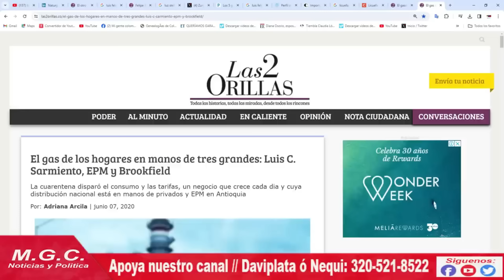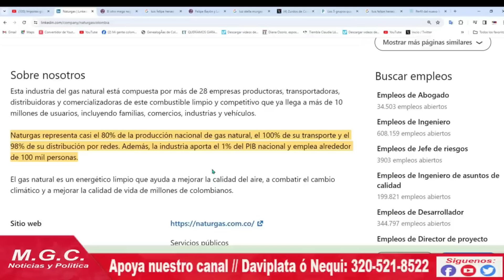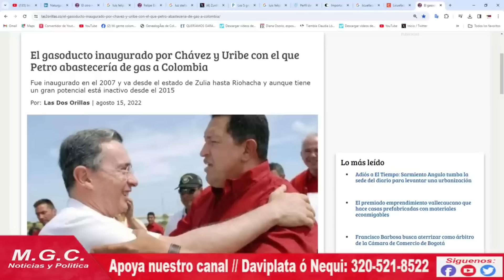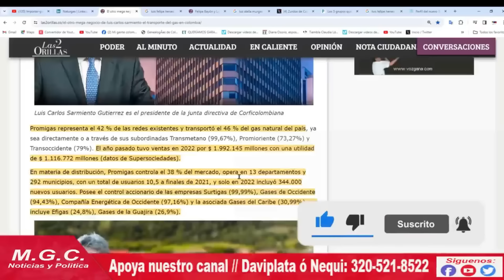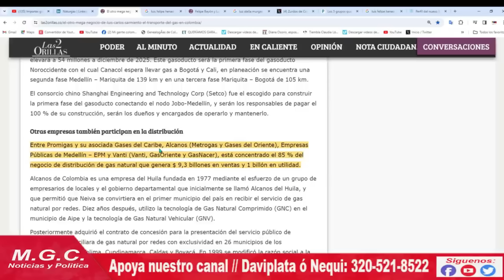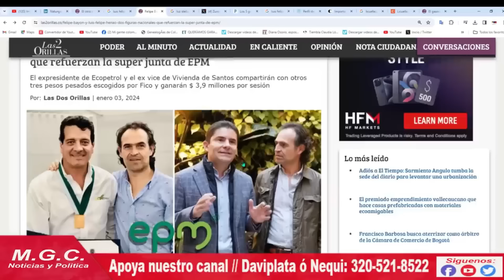POR QUÉ LUIS CARLOS SARMIENTO ANGULO LE TEME A LA IMPORTACIÓN DE GAS DESDE VENEZUELA?